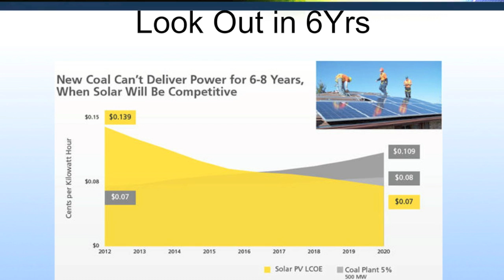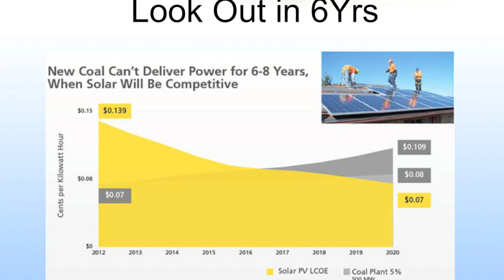Grid Parity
Presentation clip on solar electricity reaching grid parity with coal power in the future.